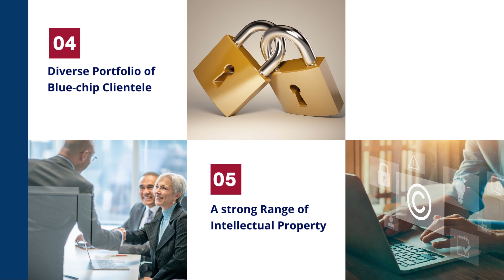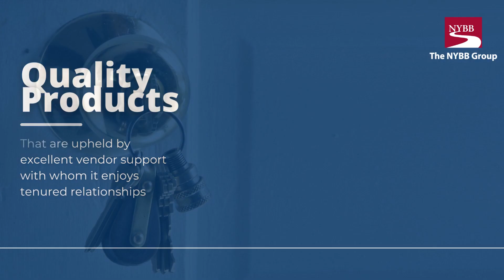NYBB presents a Security Solutions Company for Acquisition #1329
This is your chance to own a turnkey, high-performing business in the thriving security industry. Located in New York and in business for almost two decades, the company provides a broad range of lock housings, cores, and keys for the medical cart, OEM, and fixture display industries. It also provides lock-related services that include installation, key control, and key
management. 2023 EBITDA is projected to be $1,498,788, on revenues of $7,000,497. As of October 2022, net inventory was $910,773.